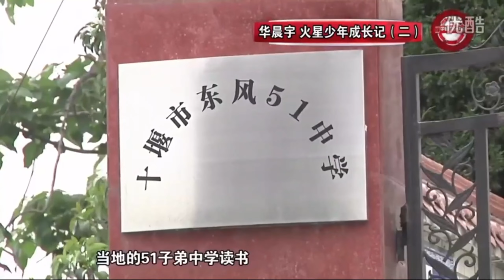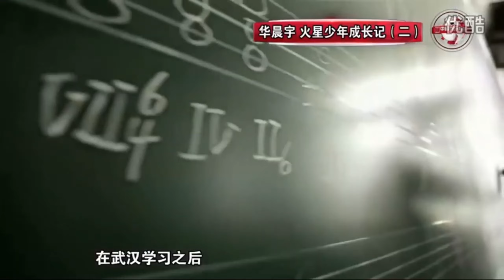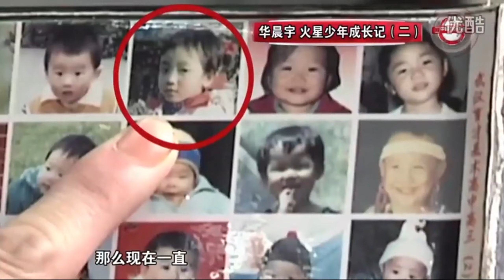[ENG SUB] Hua Chenyu Documentary, "Martian Youth" Part 2 火星少年成长记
Do you want to help us out in sharing Hua Chenyu-related content with fans all over the world?  Come join in our ever-growing translation team! All languages are welcome.